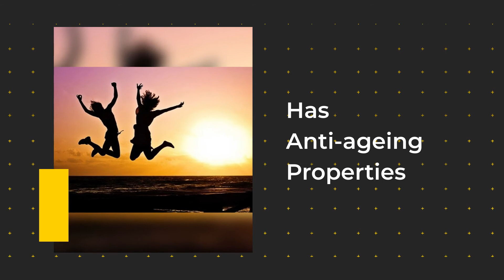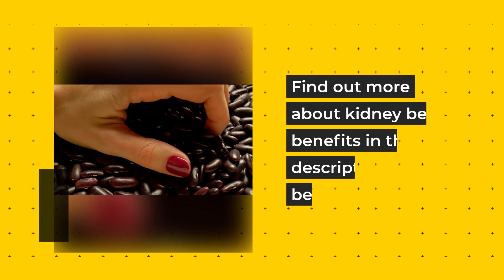Excellent Kidney Beans Health Benefits (2021)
The kidney-shaped and kidney-colored stem is so-called because it resembles one visually. Kidney beans offer extraordinary health benefits...